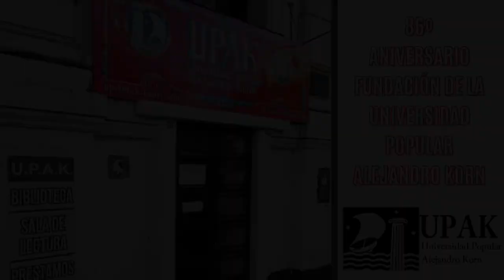86 Aniversario de la fundación de la Universidad Popular Alejandro Korn (1937-2023)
A 86 años desde la fundación de nuestra Institución civil, el mejor homenaje que generación tras generación le realizamos a la misma, es mantener vigente el legado de sus fundadores.

Compartimos las palabras del actual presidente Luis Portelli en el cierre de la Asamblea Anual de UPAK.